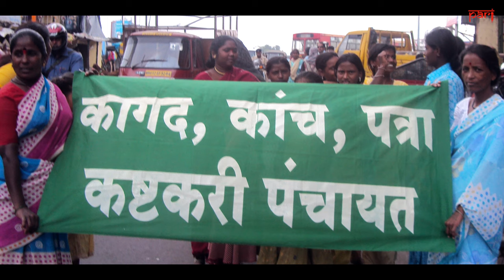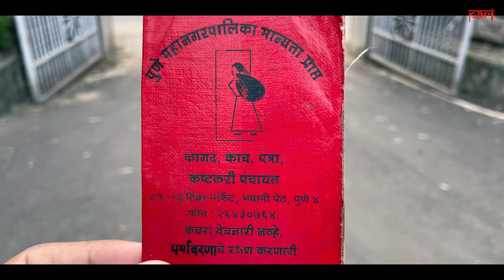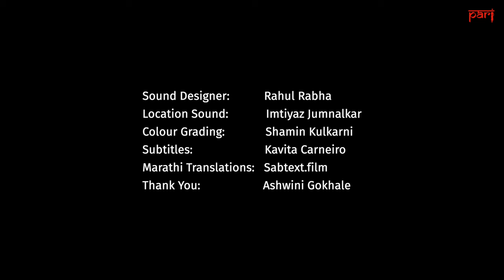Worth | मोल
On October 2, Swachh Bharat Diwas, women waste collectors in Pune speak about their lives and livelihoods in this film